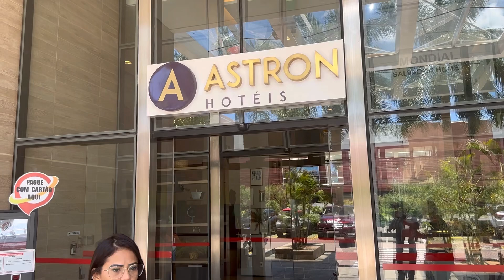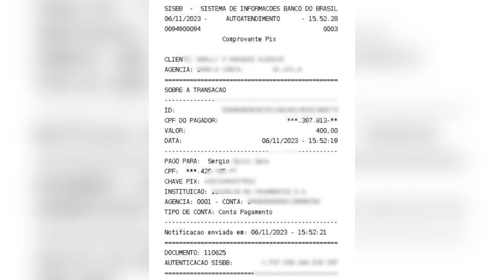EXCLUSIVO: Expulsa de hotel, cearense diz que pagou conta e ainda foi perseguida